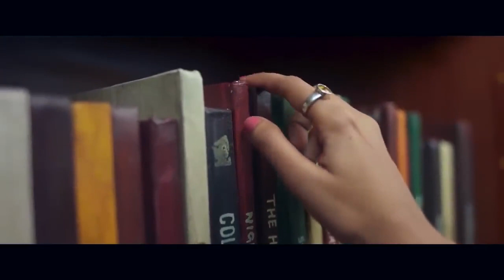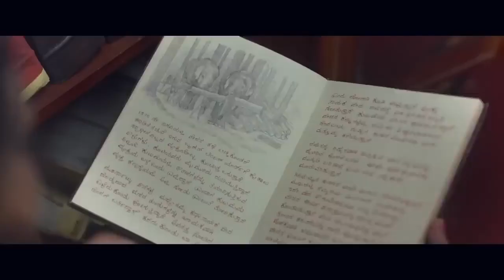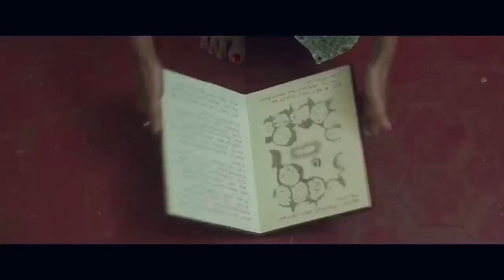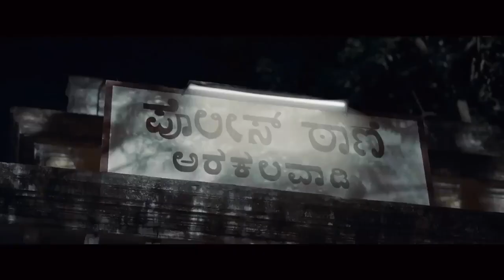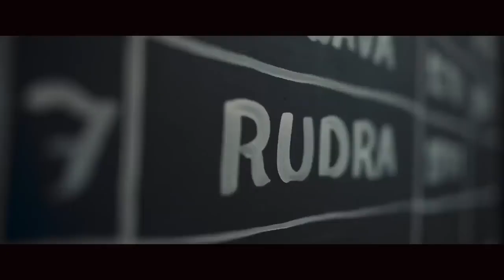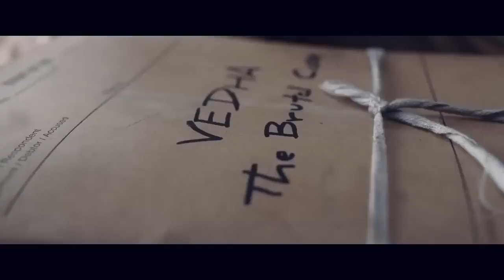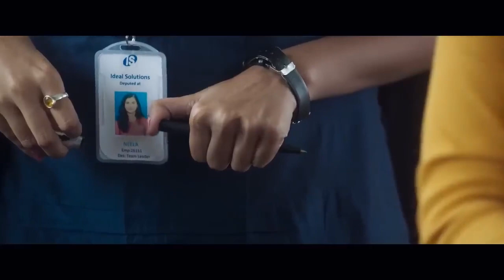Janowaar | allu arjun new release movie 2023 - Latest South Indian Hindi Dubbed Full Action Movie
allu arjun new movie 2023,
allu arjun new movie 2023 hindi dubbing,
allu arjun new movie 2023 bangla dubbed,
allu arjun new movie 2023 trailer,
allu arjun new movie 2023 hindi,
allu arjun new movie 2023 in hindi dubbed full movie,
allu arjun new movie 2023 bangla,
allu arjun new movie 2023 ala vaikunthapurramuloo hindi dubbed,
south new movie 2023 hindi dubbed allu arjun ala vaikunthapurramuloo,
aghori allu arjun 2023 new released full hindi dubbed movie,
south new movie 2023 hindi dubbed allu arjun army,
south new movie 2023 hindi dubbed allu arjun all movie,
new 2023 released full hindi dubbed action movie allu arjun,
allu arjun new hindi movie new bollywood action movies 2023,
allu arjun new hindi movie 2023 full movie bollywood,
allu arjun new bollywood movies 2023,
allu arjun movie 2023 bangla,
new hindi movie 2023 full movie bollywood allu arjun,
allu arjun bangla dubbing new movie 2023,
tamil bangla new movie 2023 full movie allu arjun,
allu arjun new blockbuster movie 2023,
south new movie 2023 hindi dubbed allu arjun brother,
south new movie 2023 hindi dubbed allu arjun bantu,
new bengali movie 2023 allu arjun,
south new movie 2023 hindi dubbed by allu arjun,
allu arjun new movie 2023 cbse,
allu arjun new movie 2023 clips,
allu arjun new movie 2023 comedy,
allu arjun movie.com.2023 love story,
allu arjun movie.com.2023 new,
allu arjun ram charan new movie 2023,
allu arjun ka new movie 2023 comedy,
allu arjun movies.com.2023 dj,
allu arjun ki new movie 2023 comedy,
south new movie 2023 hindi dubbed comedy allu arjun,
new sauth hindi 2023 movie allu arjun comedy,
cbi new 2023 released full hindi dubbed movie allu arjun,
south new movie 2023 hindi dubbed ram charan allu arjun,
south new movie 2023 hindi dubbed cbi allu arjun,
new south movie 2023 allu arjun ka comedy,
allu arjun new movie 2023 dj,
allu arjun new movie 2023 download,
allu arjun new movie 2023 hindi dubbed,
allu arjun south new movie 2023 hindi dubbed,
allu arjun pooja hegde new movie 2023 hindi dubbed,
allu arjun south new movie 2023 hindi dubbed love story,
allu arjun new movie 2023 south indian hindi dubbed,
allu arjun new full movie hindi dubbed 2023,
allu arjun new action movies 2023 hindi dubbed,
allu arjun new movie 2023 release date,
south new movie 2023 hindi dubbed allu arjun,
allu arjun movies in hindi dubbed full movie new 2023,
new movie 2023 south indian hindi dubbed allu arjun,
south new movie 2023 hindi dubbed love story allu arjun,
south new movie 2023 hindi dubbed allu arjun pooja hegde,
2023 allu arjun new release hindi dubbed movie,
new tamil movies 2023 full movie hindi dubbed allu arjun,
south new movie 2023 hindi dubbed allu arjun vaikunthapurramuloo,
allu arjun new south movie 2023 full movie hindi dubbed,
allu arjun new malayalam full movie 2023,
allu arjun hindi movie 2023 full movie new releases,
allu arjun new tamil movies 2023 full movie hindi dubbed,
allu arjun ki new full movie 2023,
allu arjun movie 2023 full hd,
new south movie 2023 full movie hindi dubbed allu arjun,
new movies 2023 full movie allu arjun,
new movies 2023 full movie hindi allu arjun,
telugu new movies 2023 full movie allu arjun,
new film 2023 full movie hindi allu arjun,
allu arjun new movie 2023 goldmines,
south new movie 2023 hindi dubbed allu arjun goldmines,
goldmines telefilms 2022 new movie hindi dubbed 2023 allu arjun,